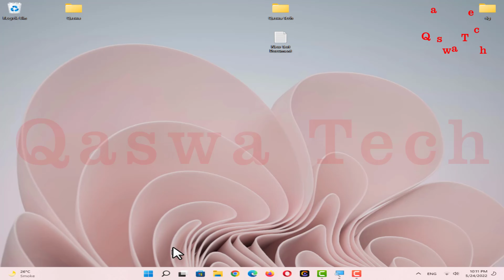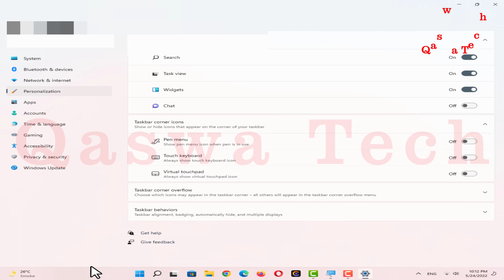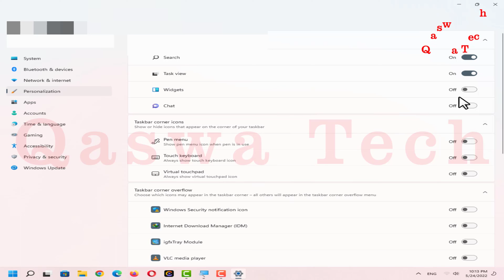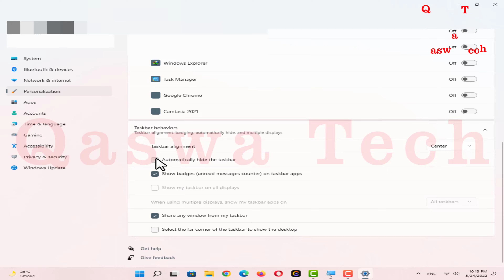Change Taskbar Alignment Windows 11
Change Taskbar Alignment Windows 11 . I will tell you in today's video. How you can change taskbar alignments. That is, you can change its position. You can place it in the left side as well as in the center. Must watch video to the end.

▶ The best video converter 2023 | how to download best video converter for pc

▶ 2 best method activate ms office 2021 | How to Activate Microsoft Office 2021

▶ Add Image Extension In Google Chrome | How to Download Images in Any Extension

▶ How To Fix Error Windows 11 | This is No longer located in Verify the Item's Location and try again

▶ Valorant Game for pc | How To Download and Install Valorant Game PC Laptop

▶ Change Curser Google Chorme | How To Best Change Cursor In Google Chrome

▶ 3 Best Antivirus Windows 11 | Free Antivirus For Windows 10,11 2022

▶ Download New Movies 2022 | How To Watch And Download New Movies

▶ How To Record Screen On Windows 11 | Record Video, Gaming, Meetings and Save in 4k

▶ Download LibreOffice Windows 11 | How To Download and Install LibreOffice on Windows 11

▶ Video Editing Software | Best Video Editing Software Free For Pc | Windows And Mac

▶ How to Comment a Photo Screenshot on YouTube | YouTube Par Photo, Screenshot Ko Comment Kaise Kare

▶ How to Create a Youtube Subscription Link | How to Make a YouTube Subscription Link for Your Channel

▶ How to Make the Windows 11 Taskbar Completely Transparent | Complete Secret Setting of Windows 11

▶ How To Enable The Old Context Menu in Windows 11 | windows 11 mean old context menu par kaise jaye

▶ How to Easily Change the Default Folder Name for Windows 11 | Change Default Folder Name keise kare

▶ Best Windows 11 Drag & Drop to the Taskbar Fix | The A - Z Fixed Taskbar Drag & Drop Not Working

▶  Download Windows 11,10, 7 or 8.1 Using Rufus | Genuine ISO All Windows One Click | Graphic Qaswa

▶  How to Turn on the right click shortcut menu in All Window| Must Watch -- Graphic Qaswa

S-U-B-S-C-R-I-B-E

TIMESTAMPS
0:00 Intro
0:37 Setting
1:03 Personalization
1:11 Taskbar
1:46:Taskbar Corner Overflow
2:16:Taskbar Bihaviors
3:00:Automatically Hide The Taskbar
2:31 Like Subscribe Share